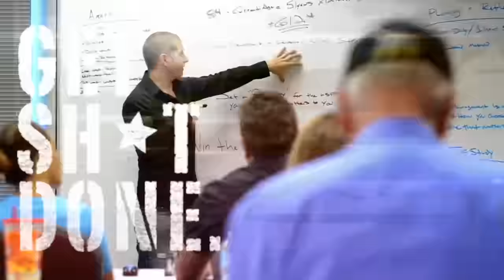Creating a "Multi Million Dollar" Business With Systems! GSD Interview with Mike Agugliaro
GSD Interview with Mike Agugliaro on how he built a business that is now doing over $28million yearly in revenue. We talk business, goals, systems, growth, Family balance, overcoming failures and so much more!

Mike is also a Top Entrepreneur Coach and is now helping thousands of Entrepreneurs achieve the success they want!